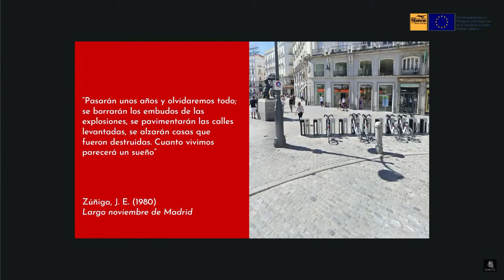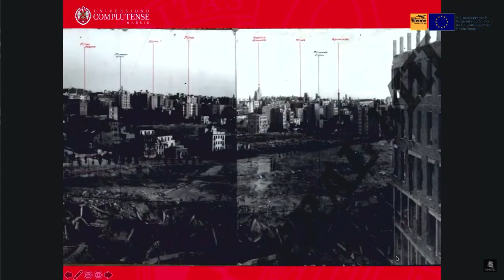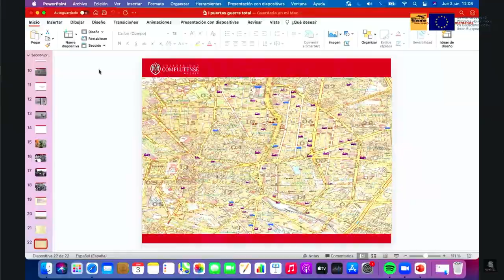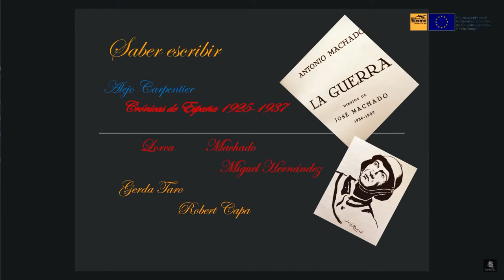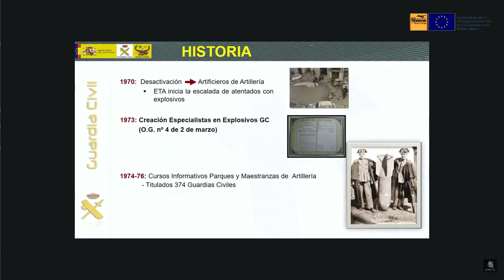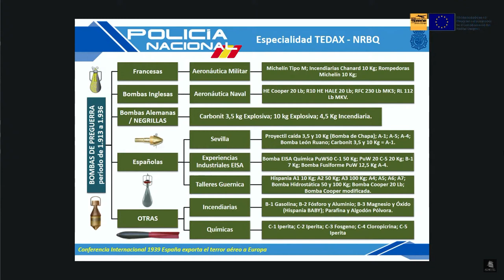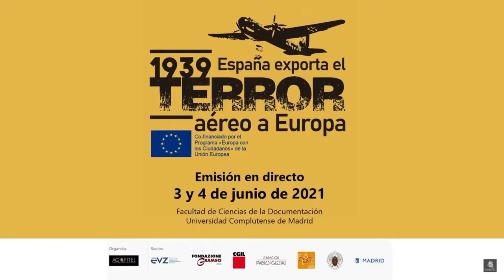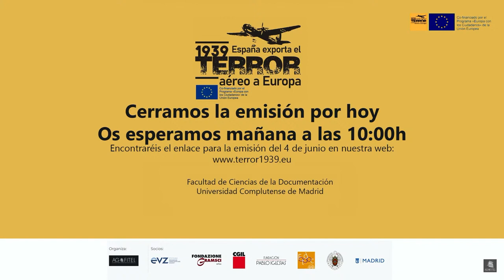International Conference '1939 Spain exports aerial terror to Europe'. First day. English audio.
The International Conference '1939 Spain exports aerial terror to Europe', which was held at the Faculty of Documentation Sciences of the Complutense University of Madrid on June 3 and 4, aimed to analyze the use of bombing of the civilian population as a military and power strategy, starting with the bombing of Madrid at the beginning of the Spanish Civil War and continuing throughout the war conflicts that have taken place around the world in the twentieth and twenty-first centuries.

Programme Thursday, 3 June

'1939 Spain exports aerial terror to Europe'

Faculty of Documentation Sciences from Universidad Complutense de Madrid

Presentation

0:01:00 José Luis Gonzalo Sánchez-Molero. Dean of the Faculty of Documentation Sciences. Universidad Complutense de Madrid.

0:05:47 Pedro L. Hojas Cancho. President. Anastasio de Gracia-FITEL Foundation.

0:11:44 Alfredo Sánchez Monteseirín. Director. Pablo Iglesias Foundation.

0:19:17 Francesco Giasi. Director. Gramsci Foundation.

Inauguration

0:34:38 Fernando Martínez López. Secretary of State for Democratic Memory. Government of Spain

Lectures

1:06:20 «Madrid bombed, a map for memory». Enrique Bordes and Luis de Sobrón. Lecturers. Polytechnic University of Madrid.

1:37:18 «Knocking at the gates of Total War». Gutmaro Gómez Bravo. Lecturer. Universidad Complutense de Madrid.

2:05:25 «The bombing of Guernica». Walther L. Bernecker. Emeritus professor. University of Erlangen-Nürnberg

2:43:37 «The Condor Legion in Spain». Stefanie Schüler-Springorum. Director of the Centre for Research on Anti-Semitism at the Technical University Berlin

3:13:51 «Verses like bombs». Juan Miguel Sánchez Vigil. Professor. Universidad Complutense de Madrid.

«The ESF and the deactivation of past bombs»
- 3:36:58 Ángel Carlos Rodriguez Martínez. TEDAX Brigade. Guardia Civil.
- 4:13:29 Francisco Javier Hernández Ortega. Chief Inspector. Central Explosives Disposal Unit . National Police.

4:38:41 «Stuka Experiment. Documentary screening». Rafael Molés. Director and producer. Suica Films. Pepe Andreu. Director and scriptwriter. Suica Films.

It  has funding from the European Commission’s European Executive Agency for Education and Culture, through the European Memory line of the Europe for Citizens programme, awarded in 2019